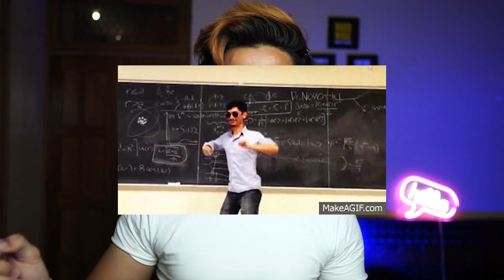CBSE Toppers 2020 Vs Ultimate Legends🔥🔥 || KARAN SAROHA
So finally results are out and this time cbse is playing some special games with marks. lol. And other side we have legends from bihar.